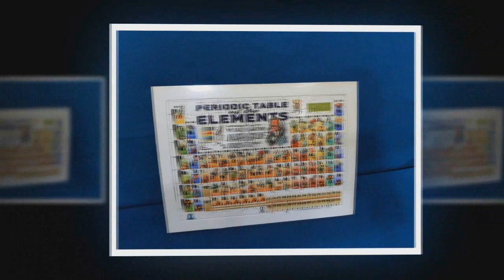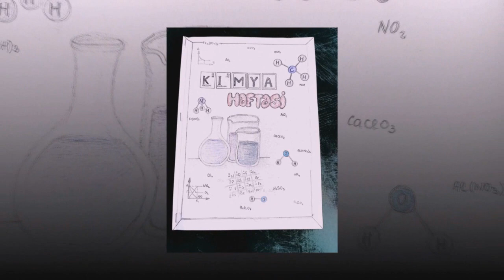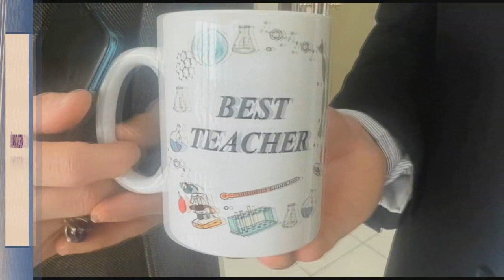Quba FRITL Kimya Həftəsi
VƏLİ ƏLİYEV kimdir?

Modern Educator olaraq sizlərə Kimya, İngilis dili və Python (STEAM müəllimləri üçün) üzrə peşəkar kurslar təklif edirik. Təlim və kurslarımızın proqram və resurları ilə tanış olmaq üçün: